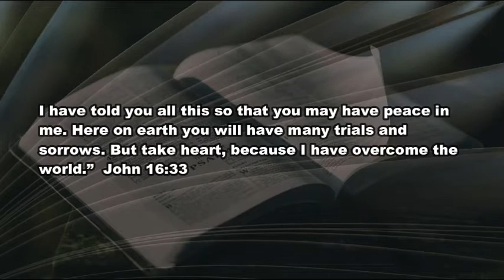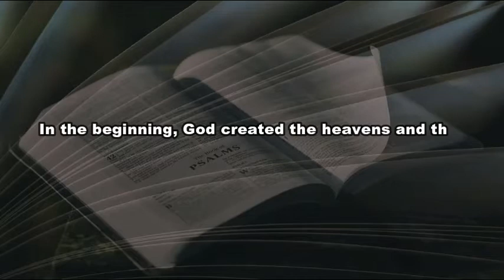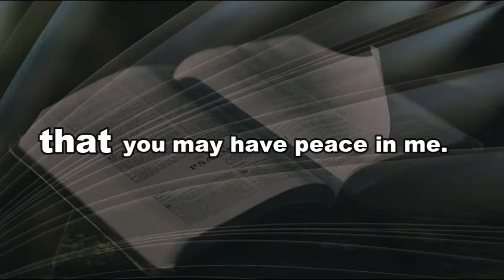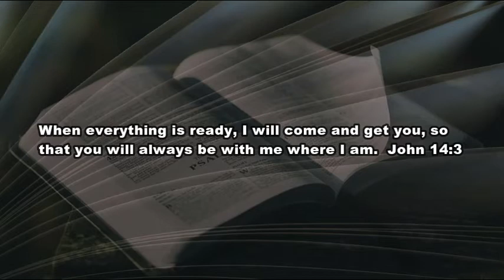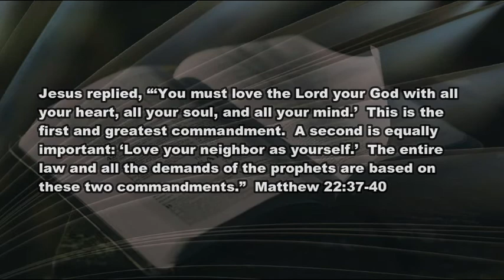2 15 21 Peace in the Pandemic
Written after a year of Coronavirus, this devotion helps make sense of how to live daily under the pressure of pandemic